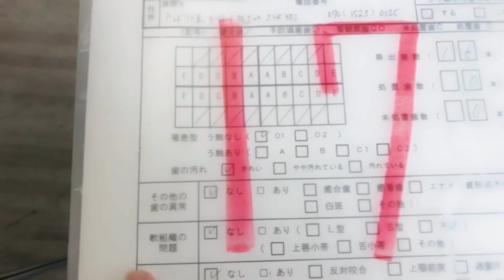TheSakuraiBears | Miyuna’s dental appointment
First time to try vlogging 🤗